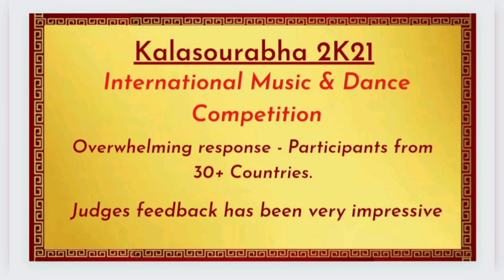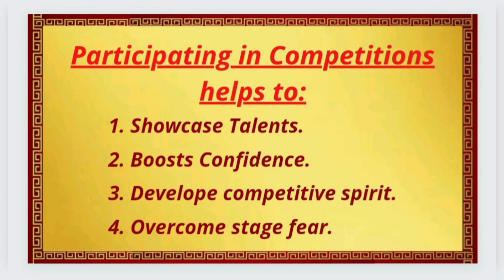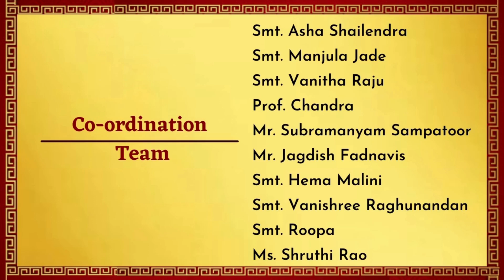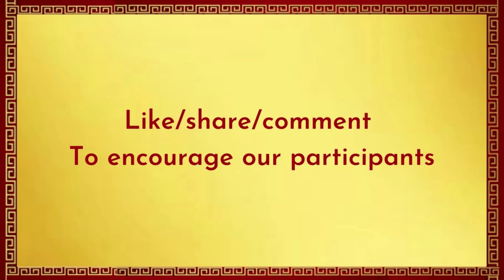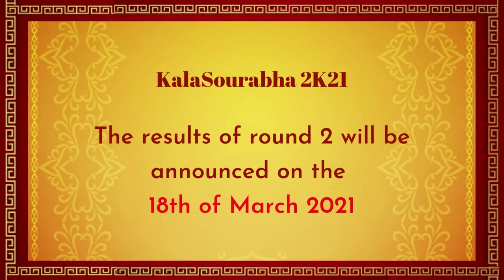International Level Music&Dance Competitions Round2-Category Carnatic Music Sub Juniors Instrumental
Veenadhari Institute of Music & Fine Arts presents KalaSourabha 2K21 - International Level Music & Dance Competitions Round 2-Category Carnatic Music Sub Juniors Instrumental